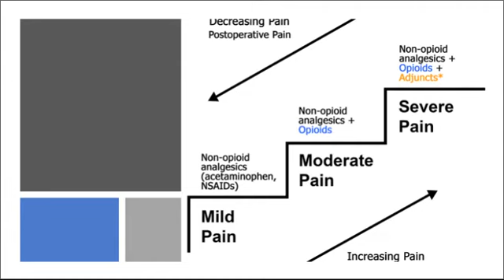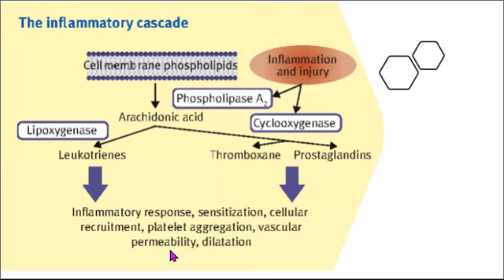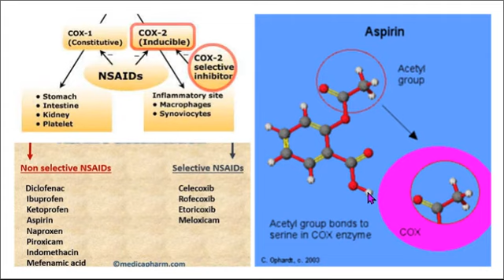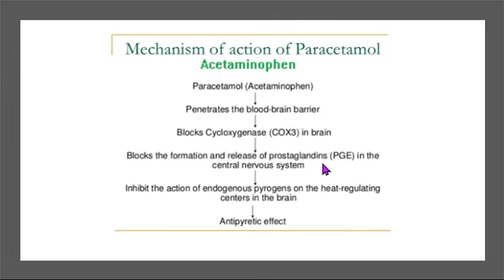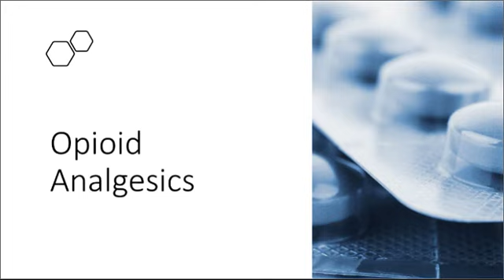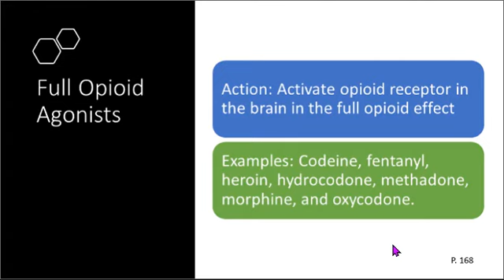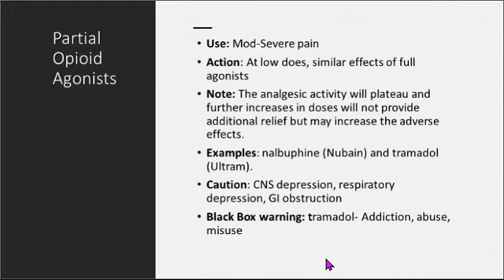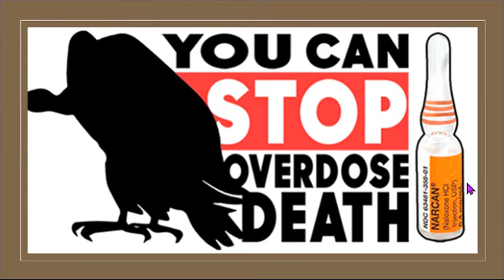Exemplar 3 A Acute & Chronic Pain Pharm Recording